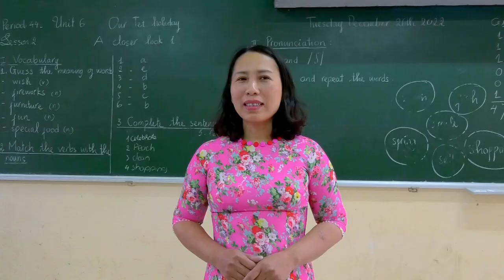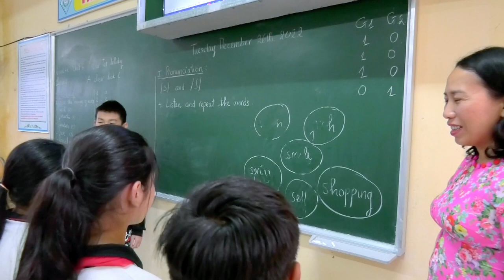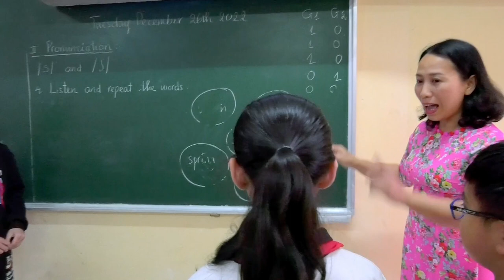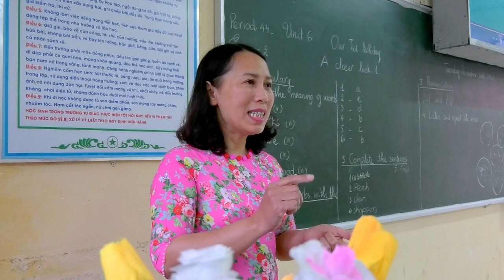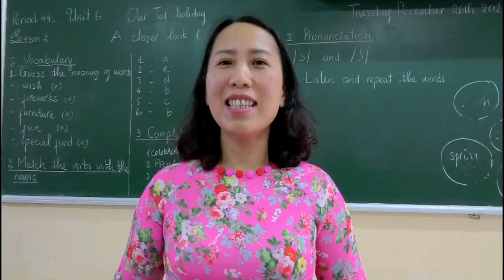báo cáo chất lượng sau khi áp dụng VÀO THỰC TẾ